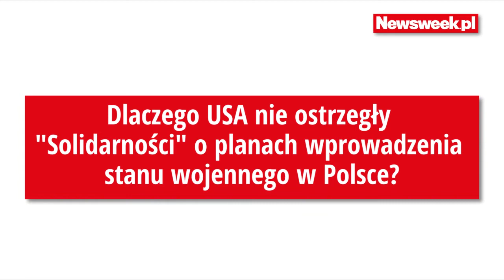Wywiad z byłymi agentami CIA o płk. Kuklińskim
David Forden i Aris Pappas to byli agenci amerykańskiego CIA, którzy w ramach promocji filmu "Jack Strong" odwiedzili Polskę, aby porozmawiać o ich współpracy z pułkownikiem Kuklińskim. Zobaczcie, co nam powiedzieli.